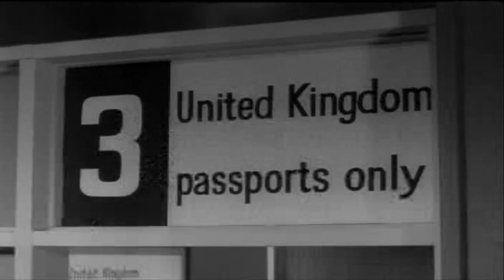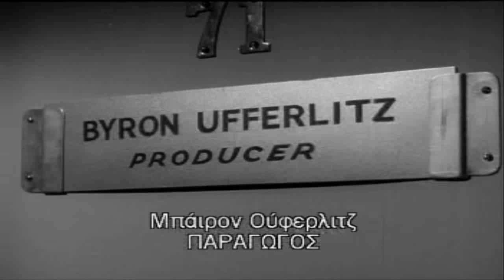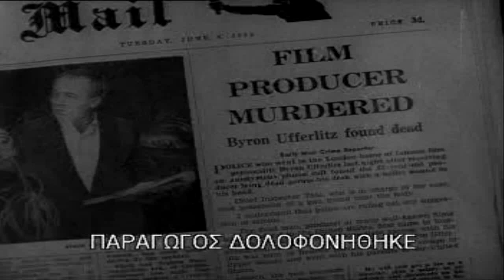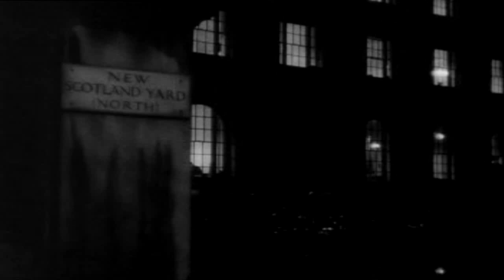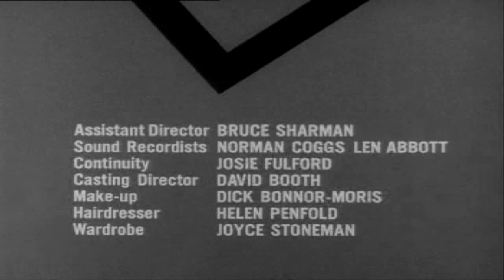The Saint - Ο Άγιος (S02E02) Starring the Saint (Roger Moore) 720p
A film's being made about the Saint and the producer, wants him to portray himself... to the annoyance of the contracted leading man. When the products found murdered, emplar finds out that many of the cast and crew also had good reason to see him out of the picture.

Γυρίζεται μια ταινία για τον Άγιο και ο παραγωγός, θέλει να υποδυθεί τον εαυτό του... προς ενόχληση του συμβασιούχου πρωταγωνιστή. Όταν οι παραγωγοί βρίσκονται δολοφονημένοι, ο Σάιμον ανακαλύπτει ότι πολλοί από το καστ και το συνεργείο είχαν επίσης σοβαρούς λόγους να τον δουν εκτός ταινίας.
Director: James Hill
Writers: Leslie Charteris (by), Harry W. Junkin (screenplay by)
Stars: Roger Moore, Ronald Radd, Wensley Pithey